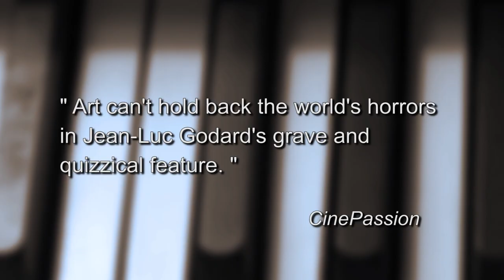For Ever Mozart - Trailer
The "story" is a complex tapestry in four panels, with the character of the Director linking the sections. A film is planned but is stymied by casting problems; a play is produced in Sarajevo, but the actors are swept away by war; the Director is frustrated in completing the film that initially couldn't get off the ground; and the magnificence of Mozart puts a period to Godard's wandering--but never adrift--drama. Woven into the fabric of FOR EVER MOZART are examinations of the tools humankind uses to craft truth and beauty out of chaos: art, politics, movies, every kind of "framed" image of ourselves and our experiences. -- Film Society of Lincoln Center